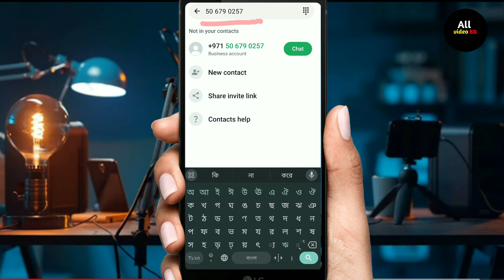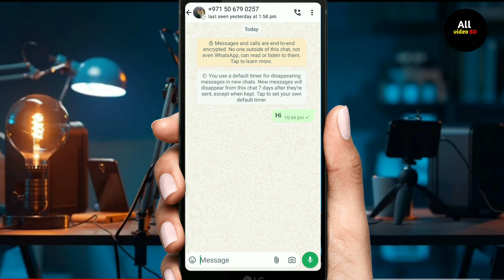নাম্বার সেভ ছাড়াই হোয়াটসঅ্যাপ চ্যাট কিভাবে করবেন || Send whatsapp message without adding contact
অন্যের নাম্বার কিভাবে হোয়াটসঅ্যাপ করব
হোয়াটসঅ্যাপ
নাম্বার সেভ করা ছাড়াই whatsapp চ্যাট
হোয়াটসঅ্যাপ এর নাম্বার কিভাবে লুকাবো
নম্বর সেভ না করেই পাঠাতে পারবেন হোয়াটসঅ্যাপ মেসেজ
হোয়াটসঅ্যাপ স্ট্যাটাস
নম্বর সেভ না করেই পাঠান হোয়াটসঅ্যাপ মেসেজ
নম্বর সেভ না করেই whatsapp করুন
জেনে নিন নতুন ফিচার
নাম্বার সেভ না করেই হোয়াটসঅ্যাপে সবাইকে মেসেজ করুন
নাম্বার সেভ না করেই হোয়াটসঅ্যাপে এসএমএস করুন
ফোন নাম্বার বিনা সেভ করে হোয়াটসঅ্যাপে মেসেজ কি রকম হয়
নাম্বার সেভ না করেই কিভাবে মেসেজ পাঠাবেন
ফোন নম্বর সেভ না করেও হোয়াটসঅ্যাপে কিভাবে মেসেজ হবে
কিভাবে ফোন নাম্বার সেভ না থাকলে মেসেজ করা যাবে
হোয়াটসঅ্যাপে কিভাবে নাম্বার সেভ করে
কিভাবে নাম্বার সেভ না করে হোয়াটসঅ্যাপে এসএমএস করব
নাম্বার সেভ ছাড়াই হোয়াটসঅ্যাপ চ্যাট কিভাবে করবেন
হোয়াটসঅ্যাপ
হোয়াটসঅ্যাপ চ্যাট
কিভাবে নাম্বার সেভ ছাড়া হোয়াটসঅ্যাপ চ্যাট করব
নাম্বার সেভ ছাড়া হোয়াটসঅ্যাপ চ্যাট কিভাবে করব
নাম্বার সেভ ছাড়া WhatsApp চ্যাট
নাম্বার ছাড়া হোয়াটসঅ্যাপ চ্যাট
নাম্বার সেভ ছাড়া হোয়াটসঅ্যাপ চ্যাট

how to send message without save number in whatsapp
how to send msg on whatsapp without saving number
send whatsapp message without adding contact
whatsapp message without saving number
how to send whatsapp message to new number
how to whatsapp without saving number
how to send whatsapp message without save number
whatsapp message without adding number
how to send message on whatsapp without adding contact
how to send whatsapp message without saving number in iphone
Whatsapp chat without save number
bina number save kiye whatsapp message kaise kare
how to sent whatsapp message to not saved contact